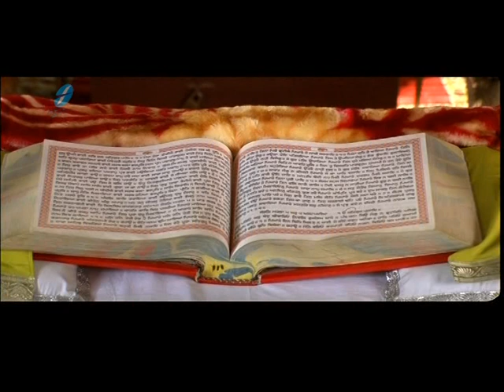Poota Mata Ki Aasees Shabad From Sat Sri Akal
K.S. Kohli Presents
Shabad - Poota Mata Ki Aasees
Singer - Sadhana Sargam
Film - Sat Sri Akal
Label - Frankfinn Entertainment